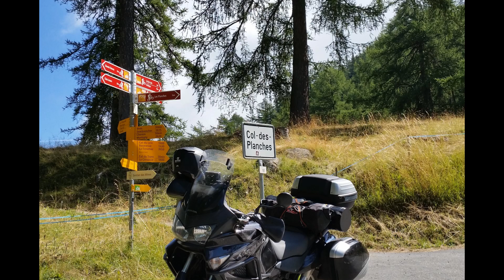Col Des Planches van Sembrancher naar Martigny Honda Varadero XL 1000 (2015)